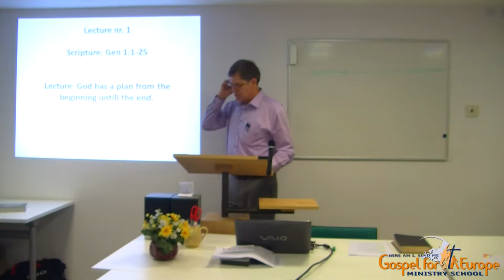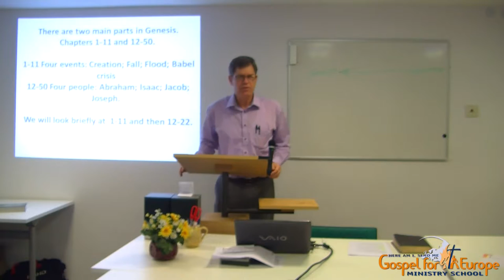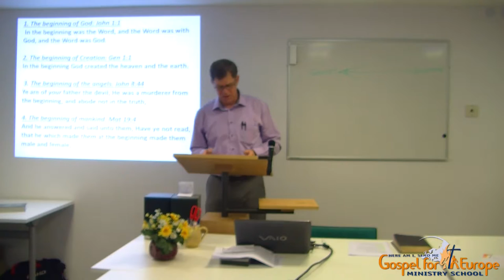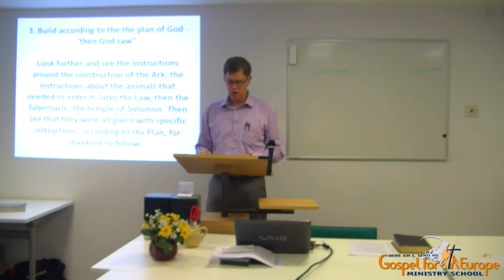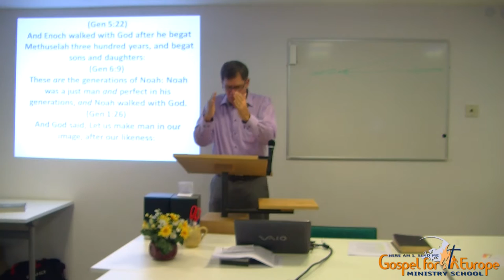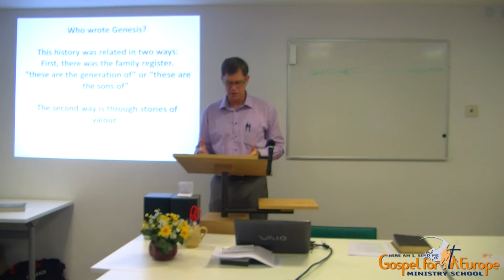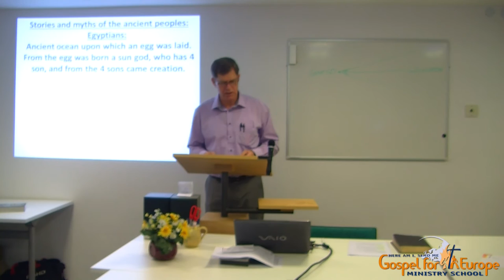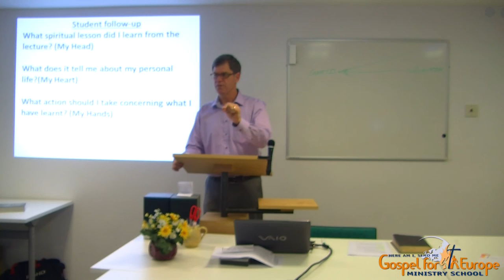Genesis Part 1 | God has a plan for this world | Ds. Johan Botha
Lecture on Genesis 1